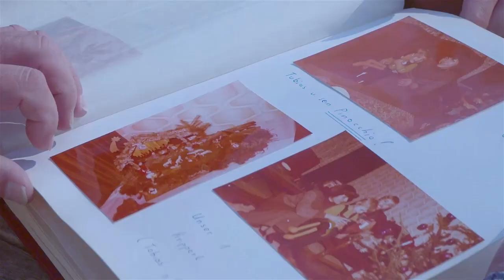Kindheit im Herzen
Text: Kindheit im Herzen

Ich erinnere mich wie heut- es war vor langer Zeit
ziehen Bilder tief in mir vorbei
Wenn ich Vater dich im Geiste vor mir sehe
Deine Größe gab mir Kraft und gab mir nähe
Deinen Worten und Taten kann ich trauen
Auf dich bauen

Wenn ich in deine Augen sehe
Seh ich Liebe, die ich oft erst jetzt verstehe
Was bleibt ist die Erinnerung, die hält mich jung
Und ich versteh
Meinen Vater, meine Mutter vor mir sehe
Dann weiß ich, meine Kindheit tief im Herz
Bleibt immer bestehen

Ja, Heimat ist viel mehr als ein Wort
ein Zuhause noch viel mehr als ein Ort
Beides konnte Wachsen mit der Zeit- durch euch
Liebe Mutter du hast mir beigebracht
Dass nach dem ärgsten Sturz die Sonne wieder lacht
und dass man Liebe, Glück und Dankbarkeit
Niemals bereut.

Und ich versteh
Bleibt immer bestehen.

( Instrumental )

und ich versteh
Bleibt immer bestehen
Bleibt immer bestehen.

Komposition, Melodie, Interpret, Tobi Strasser
Text Walpurga Eitzinger